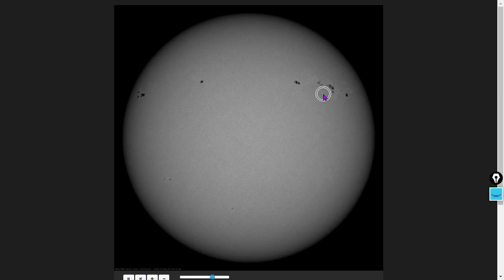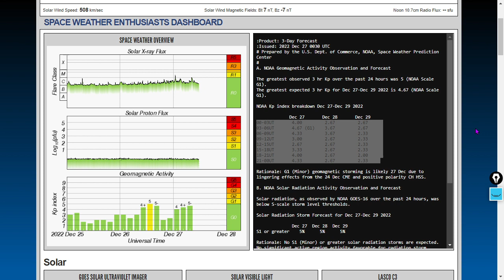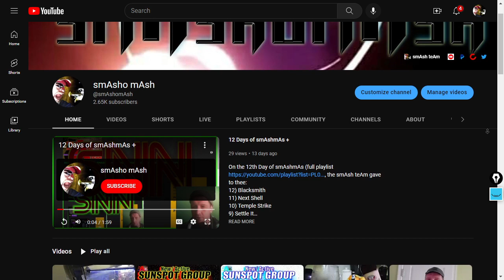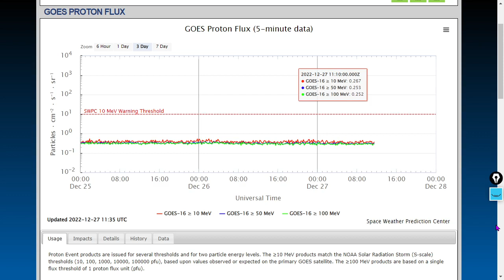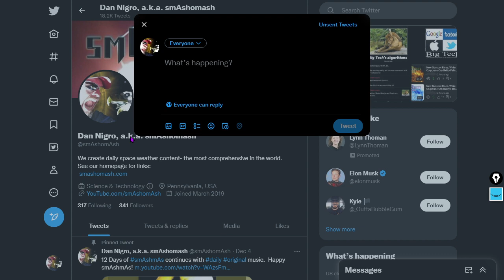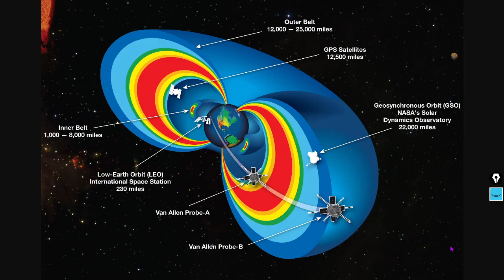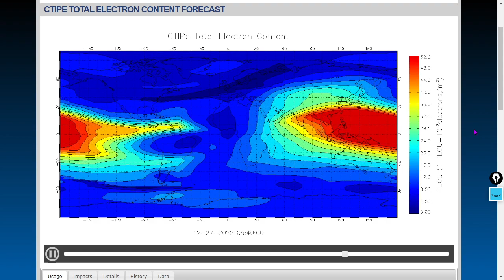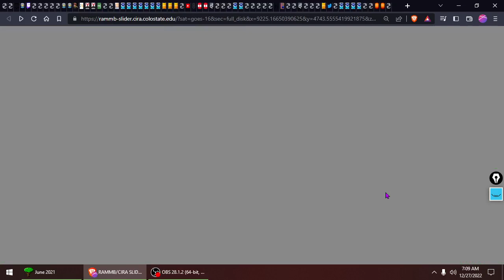Elon Musk Deboosts Content, and People Thank Him For It.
Pathetic censorship continues on Twitter, yet people delusionally thank Elon for 'fixing free speech on the internet'.  We've got news for you- it's not fixed.